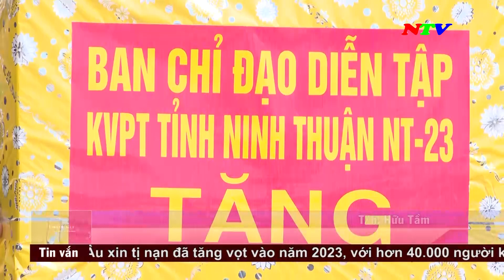Thời sự 19h45 - 24/4/2023 | NTV